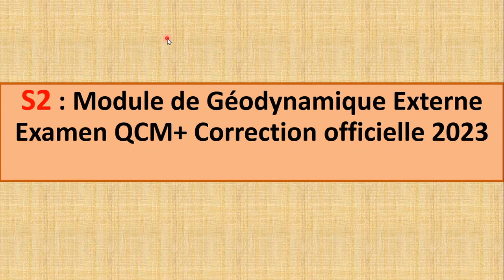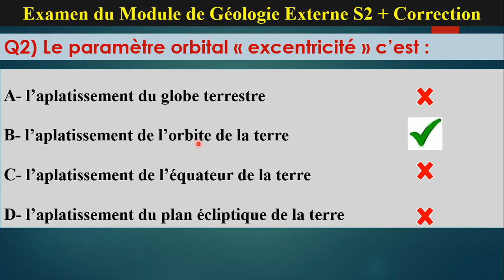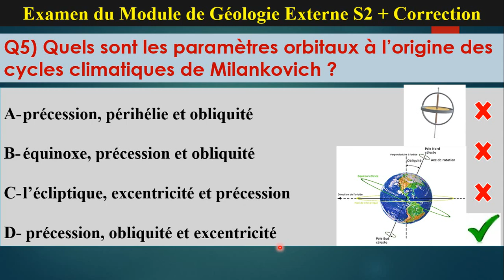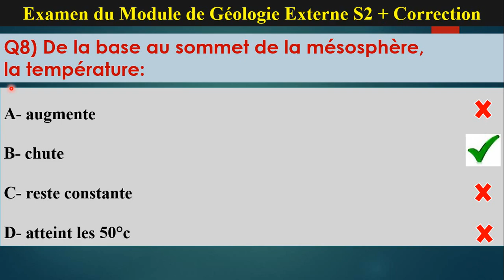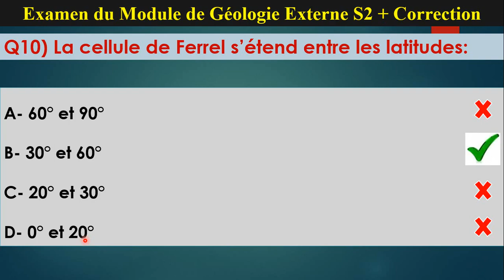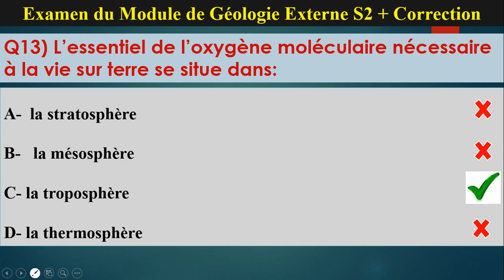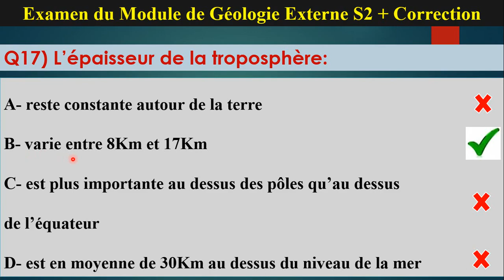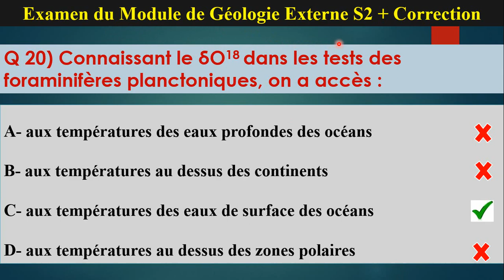examen de géodynamique externe et la correction officielle s2 2023 fssm et fsdm partie 02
bonjour, dans cette capsule vidéo je vais traiter  examen et la correction officielle de géologie s2 fssm et fsdm 2023 partie 02:
ღ On espère que ce tutorat vous aura mieux élucidé le cours du module de la géologie externe s2 (qcm) et aidé pour vos examens ✌.
        ✌ n’hésitez jamais de nous proposer d'autres QCM pour d'autres modules (ou le même 🤓) sur les commentaires 😉, dans cette capsule on va voire des exercices du module de la géologie interne s2 et s1 ( QCM) - SVT Terminale S,
exercices et correction QCM: géodynamique externe S2 2023:
Filière SVTU (S2) 2023
Module de Géologie (S2)
Géodynamique externe: examen de géologie externe s2.
Exercices et résolutions QCM S2 2023.
Module de Géologie (S2): partie 01: cycle des roches sédimentaires:
exercices 01:
L’érosion: c’est le processus de dégradation et de transformation du relief, et donc des roches, qui est causé par tout agent externe autre que la tectonique.
L'érosion agit à différents rythmes et sur plusieurs dizaines de millions d'années, araser des montagnes, creuser des vallées, faire reculer des falaises.
Filière SVTU (S2) 2022
exercices 02:
On recherche dans les différentes structures de la chaîne alpine des éléments qui permettent de comprendre sa formation.
exercices 03:
Les combustibles fossiles sont riches en carbone sous la forme d'hydrocarbure. Ils sont issus de la méthanisation d’êtres biologiques en décomposition et enfouis dans le sol depuis plusieurs millions d’années.
Ce sont des énergies qui ne sont donc pas renouvelables car leur reconstitution naturelle demande beaucoup de temps pour être reformées et parce qu'elles sont utilisées plus vite que le temps nécessaire pour la recréation de réserves.
Module de Géologie (S2): partie 02 rotation de la terre autour du soleil:
exercices 04:
La répartition des climats selon la latitude n'est pas constante sur l'année : c'est le phénomène des saisons.
 Au cours de l'année, la rotation de la Terre autour du Soleil modifie sa position par rapport à celui-ci selon une trajectoire elliptique.Par ailleurs, l'axe de rotation de la Terre n'est pas perpendiculaire au plan de l'écliptique. Il en résulte que, pour une même région, l'angle d'incidence du rayonnement solaire sur cette surface varie en fonction de la position de la Terre au cours de sa révolution autour du Soleil.
Dans ces positions extrêmes, la Terre "présente" alternativement son hémisphère Nord, puis son hémisphère Sud au Soleil. La durée d'éclairement et donc d'échauffement varie ainsi pour une même région au cours du trajet de la Terre autour du Soleil.
Module de Géologie (S2): partie 03 transformation de l'atmosphère
exercices 05:
L’atmosphère initiale de la Terre était différente de l’atmosphère actuelle. Sa transformation est la conséquence, notamment, du développement de la vie.
L’histoire de cette transformation se trouve inscrite dans les roches, en particulier celles qui sont sédimentaires.
dans cette capsule vidéo je vais traiter  examen et la correction officielle de géologie s2 fssm et fsdm 2023 partie 01: